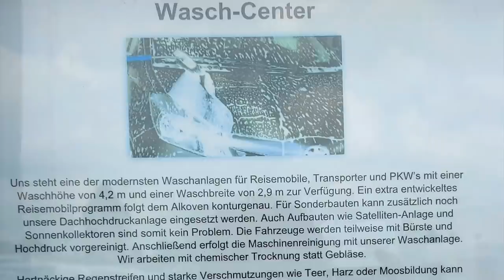Neue WoMo-Polster und sonst. Werkstattaufgaben - Einblicke bei Hymer und einer Polsterei - Nr. 250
Die Armlehne von unserem Fahrersitz sind mittlerweile beide beschädigt.
Jetzt haben wir eine Polsterei gefunden, die das repariert und noch weitere Verbesserungen möglich macht.
Einblicke wurden uns in die Werkstatt der Fa. Hymer gewährt.
Die Fa. M & S Industriepolsterei GmbH befindet sich übrigens in der Alttanner Str. 79, 88364 Wolfegg

Vielen Dank!